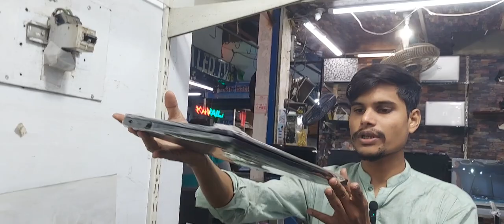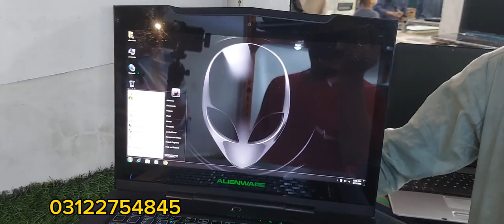Laptop Market Karachi | Dell HP Lenovo All kind of Laptop Available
laptop market Karachi
laptop
nazplaza karachi
laptop price in Pakistan
dell
HP
lenovo
Karachi market
laptop price 2023
latest laptop model